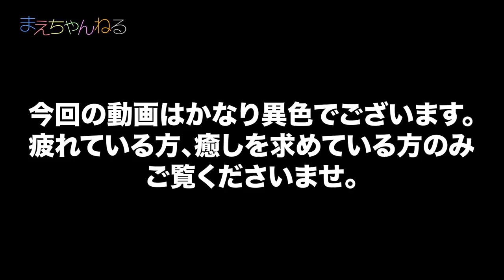疲れているあなただけ、見てください | まえちゃんねる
親バカですみません。えいしんの笑い声には癒し効果があるのではと思いこんな動画を撮ってみました^^
実際私や家内もえいしんの笑い声に何度となく救われているというか、つられてしまうのですが皆さんはどうでしょうか？
感想をコメントなどでお聞かせくださいませ♪

▽まえちゃんねる Tシャツ 販売中♪